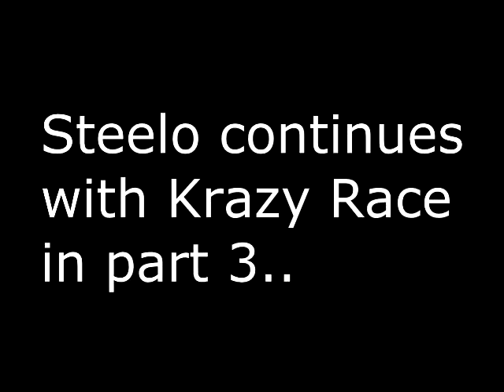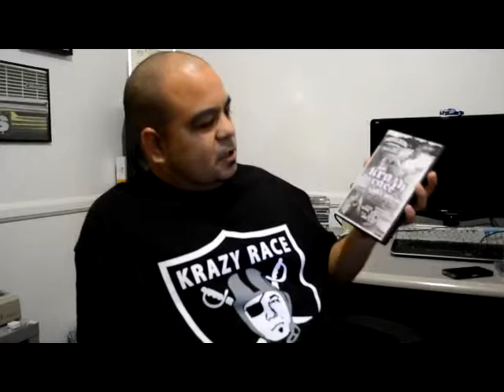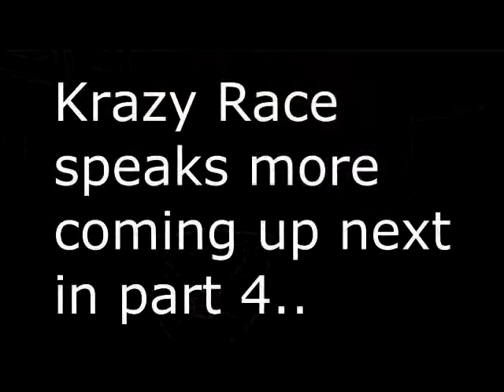Krazy Race interview with Steelo Magazine prt 3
Steelo Magazine sits down with one of L.A's very own hip hop artist Krazy Race, And they talk about many things, from his solo projects, to his record label, online radio station and much more.